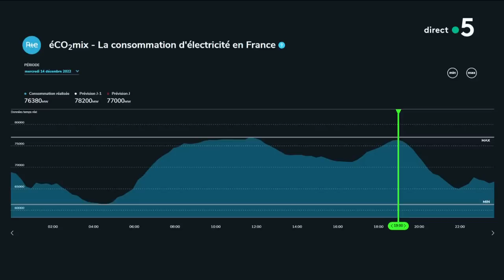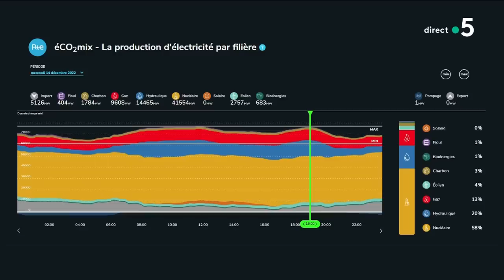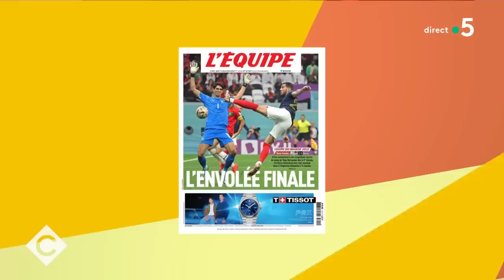J.-P. Leclaire, D. Riolo, F. El Haïry, S. Adenot & D. Schmitt - C à Vous - 15/12/2022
Et retrouvez-nous sur :
Au programme :
L’édito de Patrick Cohen - Pendant le match, des économies d’énergie
Invités : Jean-Philippe Leclaire - Directeur adjoint de la rédaction du journal “L’Équipe” & Daniel Riolo - Journaliste RMC Sport
• Les Bleus, jamais 2 sans 3 ?
• Didier Deschamps, meilleur entraîneur du monde ?
• Messi-Mbappé, le choc des titans
• Boycott du mondial : tout est oublié ?
• Noël Le Graët peut-il sauver sa place ?
• Le don d’ubiquité de Griezmann
• Les belles histoires des bleus
• Coups de froid en série sur les bleus
• Coup de tête
Invité : Farid El Haïry
• Une condamnation annulée par la cour de révision
• L’innocent
• Condamné à tort, il va poursuivre son accusatrice
• Comment indemniser les condamnés à tort ?
Le 5/5 :
Invitée : Sophie Adenot - Lieutenant-colonel dans l’Armée de l’Air & Didier Schmitt - Chef de la stratégie des vols habités et de l’exploration humaine de l’ESA
• Un espace so frenchie
• Un femme française sur la lune ?
• Star Wars, c’est demain
• Le monde entier rêve de privatiser l’espace
• Bowie : le remix de l’espace